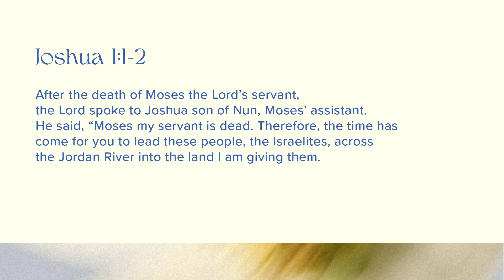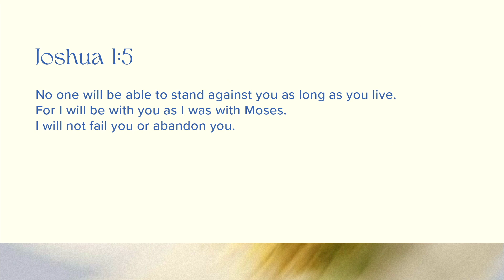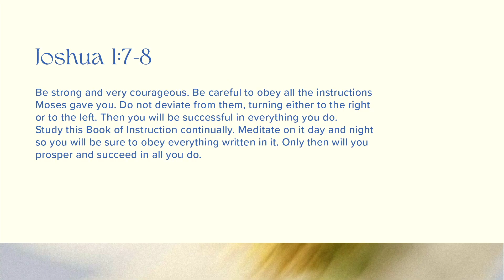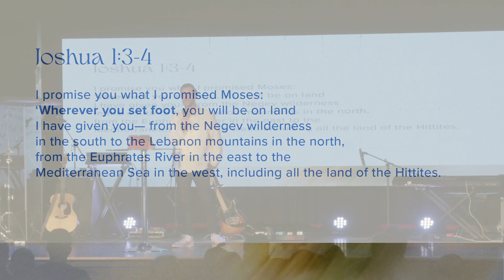Putting Fear In Its Place | Pastor Jon Krist | Zion Church San Clemente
ABOUT ZION
We exist to see the lost saved, the saved ignited, and the world changed. Wherever you are in life, you have a purpose. Zion Church wants to help you find your next step. Our hope is that your journey will include joining us in-person Sundays at 9AM + 11AM at San Clemente High School or online during our 9AM livestream Learn more about us at zionchurch.com.

NEXT STEPS
Have you made a decision to follow Jesus? You may be wondering what’s next on your journey. We want to help! Let us guide you to your next steps in your walk with Christ

Zion Church
Events — Zion Church
Join us at our upcoming events.

Zion Church
Starting Point — Zion Church
God has a plan and a purpose for your life and Starting Point is here to help you discover what those are!

Zion Church
Groups — Zion Church
We offer groups for every age, life-stage, and interest.

Zion Church
Outreach — Zion Church
Unleashing Christ's love right where we live.